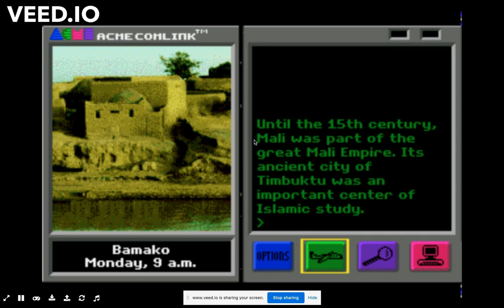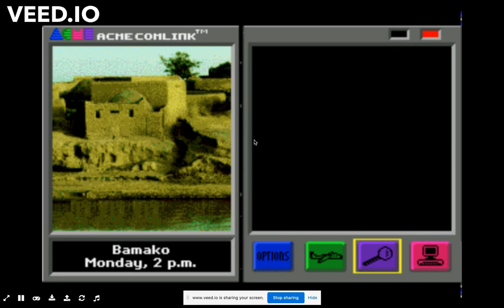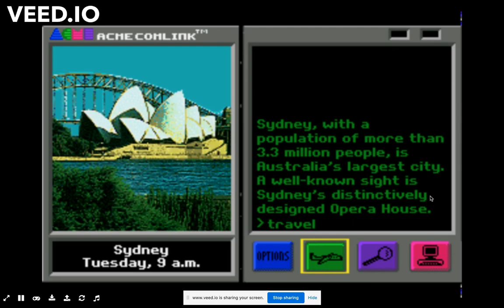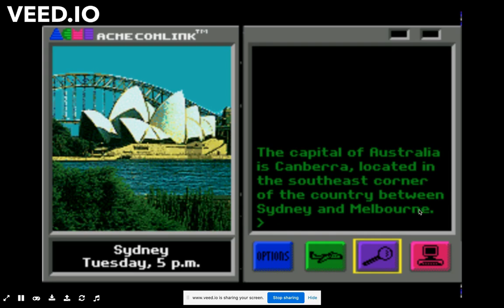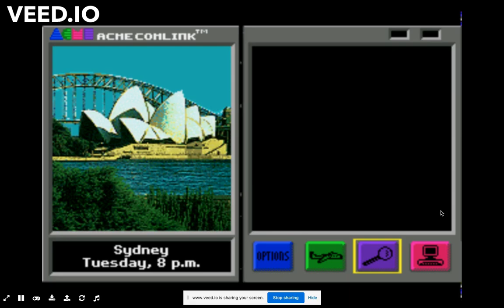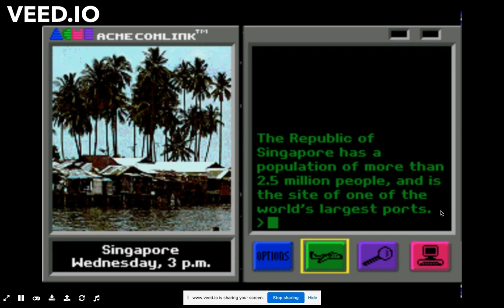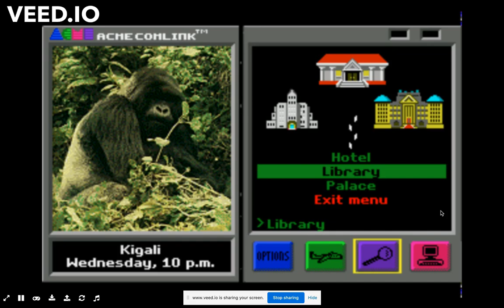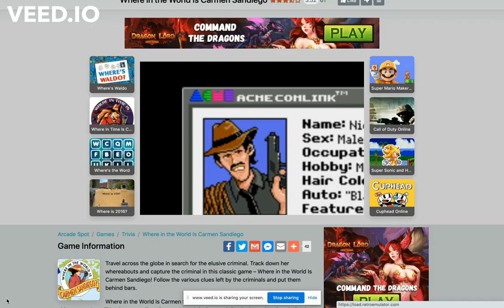Da Bunny Gamer Becomes a Rookie Detective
Welcome to my first video. I am rediscovering one of my favorite childhood games, Where in the World is Carmen Sandiengo. So excited to go on this nostalgic train with you!